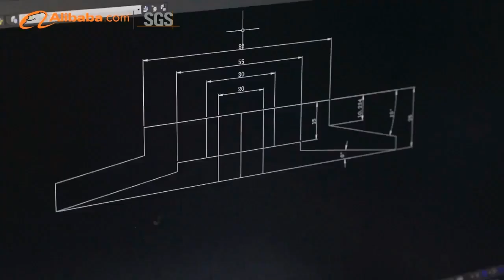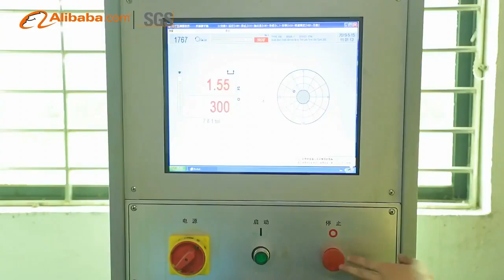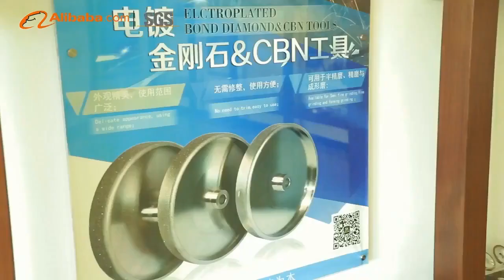Factory focus on diamond and CBN grinding wheel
About JR Company

We are specialist for all kinds of abrasive tools.

Founded on one core concept: deliver a level of service unparalleled in the abrasive industry, our founder Mr.Song was the visionary and guiding force of the company for more than 30 years. Mr.Song created the foundation, principles, and formula for success we still use today. His honest work ethic, integrity and attention to quality of workmanship has made JR Group rank leader in the market share of the global abrasive industry. Our grinding wheels are manufactured under ISO 9001: 2015 management system and are in complied with ANSI, JIS, FEPA standards.We provide end to end solutions for our customers and customers worldwide have experienced respectful service and relied on our expertise to solve their challenging technical and time-constrained applications using innovative and advanced manufacturing techniques. Numerous companies, buyers, and visitors are looking forward to seeing our new arrivals. Expand your business by cooperating with JR company! JR gives value to your business with competent diamond and CBN grinding wheels. JR maximizes safety, precision, efficiency, and innovation which are welcomed all over the world.

General principles that guide our approach:

Quality: A commitment to producing high-quality products that meet customer specifications and expectations.

Innovation: Continuously striving to improve processes, technologies, and techniques to enhance efficiency, productivity, and quality.

Customer satisfaction: A focus on meeting or exceeding customer needs and delivering exceptional customer service.

Safety: Ensuring the safety of employees, customers, and visitors by maintaining a safe working environment and adhering to best practices in the abrasive industry.

Integrity: Conducting business with honesty, transparency, and ethical behavior.

Teamwork: Promoting a collaborative and supportive workplace culture that fosters respect, communication, and cooperation among employees.

Continuous improvement: Commitment to ongoing learning and development, seeking out opportunities to learn new skills and improve operations.

These principles leads to our successful businesses.

JR continues to increase our scope of capabilities in order to provide additional value added services of individually tailored to your special needs, including: Hybrid bond CBN/diamond grinding wheels,vitrified bond CBN/diamond grinding wheels, resin bond CBN/diamond grinding wheels, electroplated bond CBN/diamond grinding wheels, metal bond CBN/diamond grinding wheels and vitrified small grinding wheels for precision grinding.The products can process various difficult-to-grind metallic and non-metallic materials by means of cylindrical grinding, surface grinding, centerless grinding, gear grinding, profile grinding, roll grinding,plane grinding, and thread grinding. We also have the procurement capability to provide customers with supplementary services for its products such as MSDS,SGS testing, measurement of completed parts, electroplating, transportation, and other services.

JR effectively competes internationally by equipping committed employees with the latest management techniques, advanced manufacturing technologies, and a focus on product quality and satisfies customers in a wide array of industries including: metal working, wood working, sapphire & dimond processing , medical beauty, automotive, aerospace,etc

The Company has implemented and maintained a quality management system:ISO9001:2015,
Certificate of CE, BSCI, FDA,
Certificate of Invention Patent,
Certificate of Utility Model Patent and several independent intellectual property rights and is awarded as High-tech Enterprise in China.

We would like to create value for you.